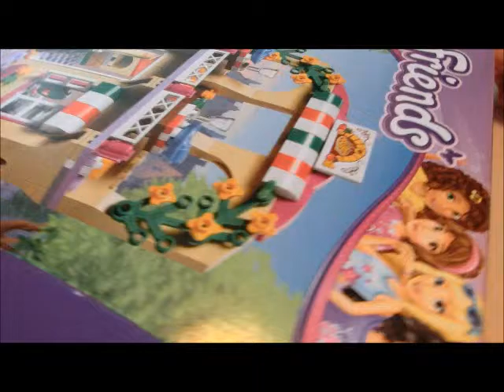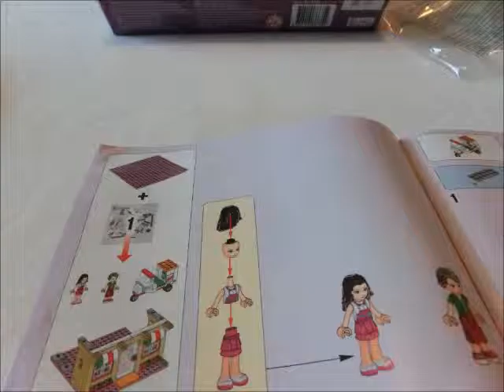LEGO Friends Pizza 41311 Pizzeria Restaurant City Creator